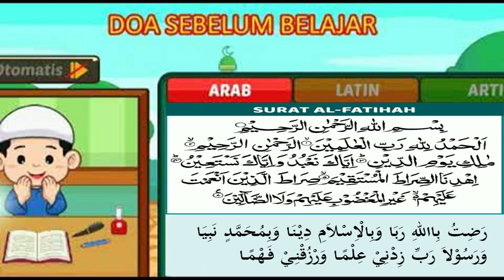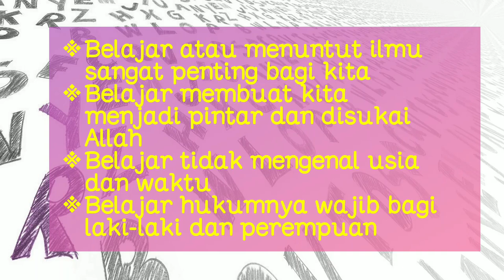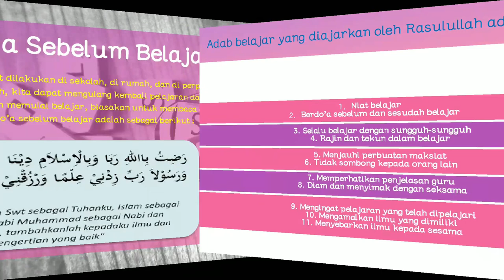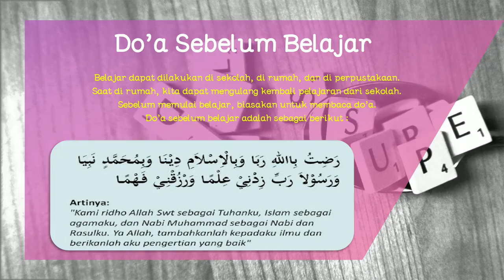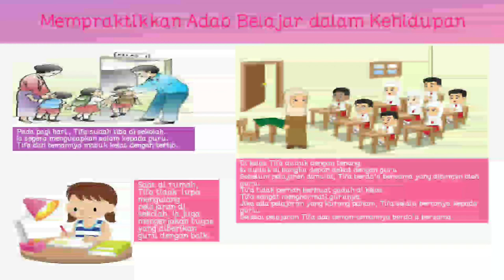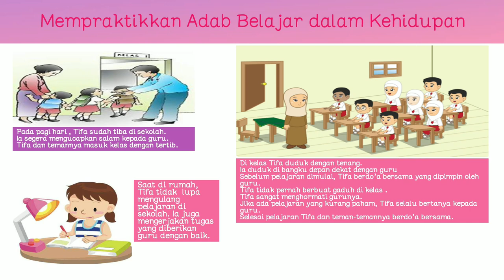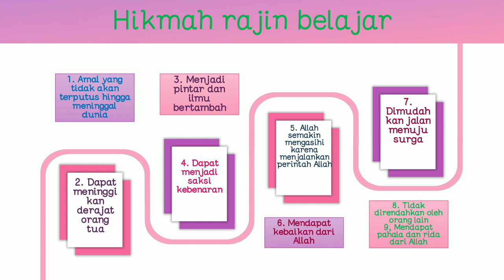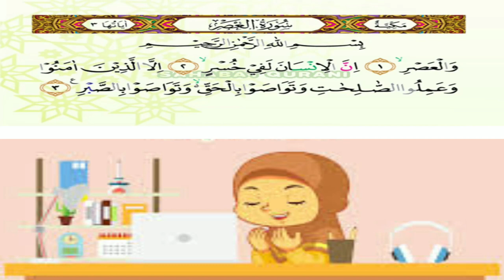BelajarbersamaSUKMA: Kelas 1 MI Islamiyah | Akidah Akhlak | Adab dalam Belajar